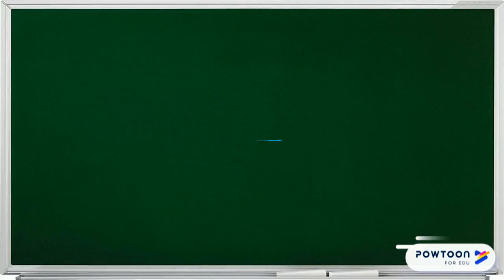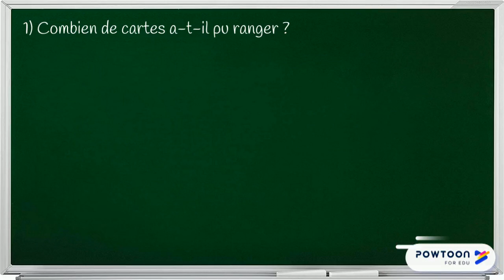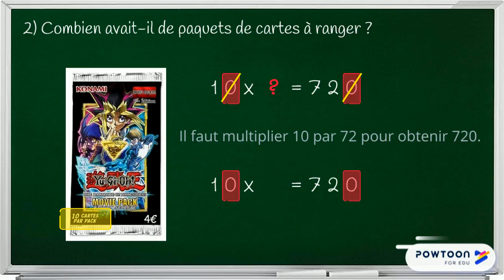Correction du problème 18 - Cartes à jouer (1)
Correction du problème quotidien : un problème à plusieurs étapes, multiplicatives et de partage, avec utilisation de la multiplication d'un nombre par 10.